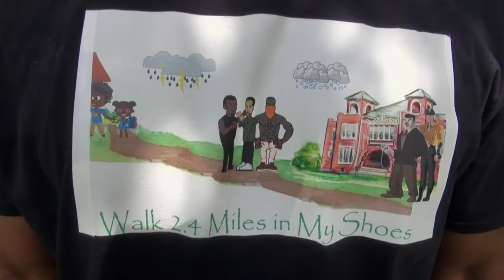What's it like walking 2 miles to school in Camden?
&quot;Walk 2.4 miles in my Shoes,&quot; a grassroots effort that enlisted state and city officials to demonstrate the need for busing in Camden City, stretched from Camden High School to The Creative Arts Morgan Village Academy. (Greg Adomaitis | Fo